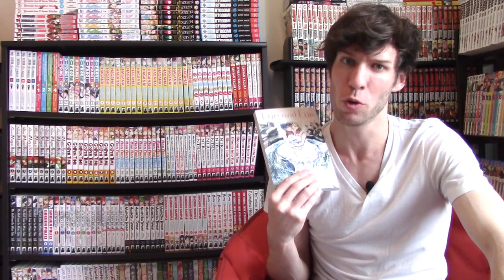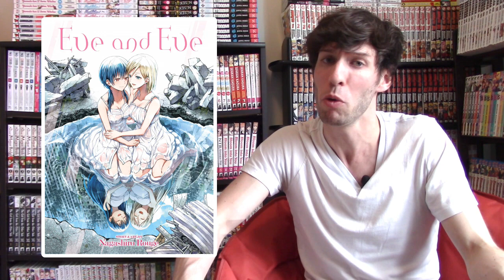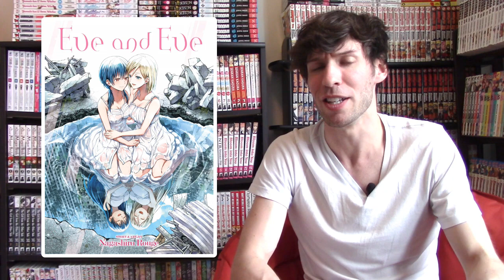Eve and Eve - Yuri Manga Review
Definitely a different one.